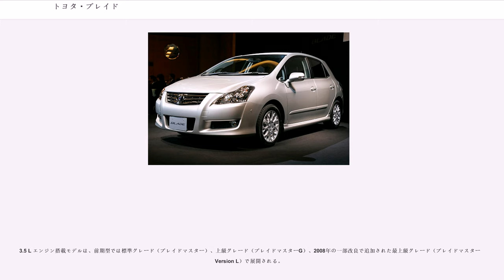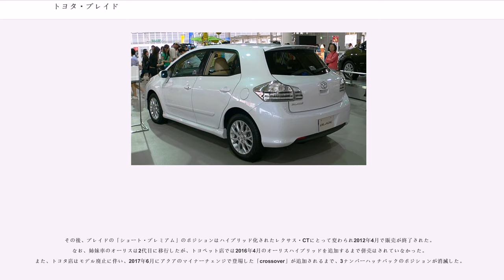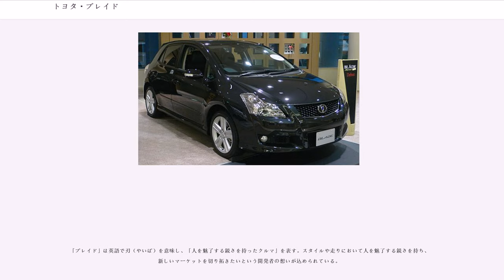トヨタ・ブレイド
ブレイド ("BLADE") は、トヨタ自動車が日本において生産・販売していた、ハッチバック型の乗用車である。

ブレイドは、「大人しくない大人に、ショート・プレミアム」というコンセプトのもと、高級車の上質さを兼ね備えたアクティブな大人のためのハッチバック車として設定され、トヨタ店とトヨペット店の2系列で販売されていた。目標月間販売台数は3,000台と発表。オーリスとは姉妹車の関係にあるが、こちらは日本国内専用車として販売されていた。

この両車では、コンセプトとターゲット層、主に前部のエクステリアデザインやリアコンビネーションランプの意匠が異なり、リアサスペンションも日本仕様オーリスのFF車で標準となるトーションビーム式ではなく、ハンドリング・路面追従性の向上のために、バイザッハ・アクスル型ダブルウィッシュボーン式（4WD仕様のオーリス等とほぼ共通）がFF車、4WD車を問わず標準設定される。

フロアパンや内装の一部はオーリスと共通となるが、排気量の拡大（出力と重量の増加）に伴い、ボディの一部とブレーキが強化。装備も上級車種として見合うよう、ダッシュボードにスエード調表皮が奢られるなど、見た目の品質感の向上が図られるほか、横滑り防止装置 (VSC) が装着されるなど、より上級の装備が標準装備とされた。

カローラ系列のプラットフォームをベースとする車両の中では最大の車格と排気量（マスターの3.5 L）となる。

エンジンは2.4 L は直列4気筒の2AZ-FE型、3.5 L はV型6気筒の2GR-FE型が搭載されていた。プラットフォームは、オーリスと共通でRAV4やエスティマに用いられた新MC（ミディアム・コンパクト）プラットフォームをベースに開発され、トランスミッションは2.4 L は全グレード7速マニュアルモード付きCVT (SuperCVT-i)、3.5 L はスーパーインテリジェント6速AT（後期型はトヨタ初の6-Speed SPDS (6-Speed Sport Direct Shift)）が搭載されていた。

フロントサスペンションはマクファーソンストラット式、リアサスペンションはダブルウィッシュボーン式をFF・4WD（マスターはなし）全グレードに採用。主要なボディフレームとサイドパネル、内装の一部はオーリスと共通となるが、エンジン排気量の拡大に伴いボディの一部とブレーキが補強される。機構的にはヒルスタートアシストコントロール、ホイールスピンを防止するTRC（トラクションコントロール）、VSC（横滑り防止装置）、EBD付ABS、ブレーキアシストが設定されていた。

フロントマスクデザインはオーリスとの差別化が図られ、プレミアムセダンのようにやや押し出しの強いグリル（専用エンブレム付き）とL字型ヘッドランプなどに日本的な高級感を強調したデザインを採用し、12代目クラウンとかなり似通ったものになった（オーリスでは欧州販売を主眼とした世界戦略車として、欧州トヨタの現地デザイン案が採用された）。一方、リアデザインは専用のクリアコンビランプが与えられるほか、リアフェンダーからリアエンドにかけての豊かな曲面により接地感（安定感）の高いデザインが与えられていた。

ブレイドは、トヨタ製上級車種を意識した塗装品質規格が適用されていたほか、ライバルをしのぐ静粛性を確保。内装では、基本造形では中世欧州建築様式にヒントを得た「フライングバットレス」（飛梁）など、オーリスとの共通の特徴を持つほか、ダッシュボード表皮にスエード調表皮を用いるなど一部部品の表面素材は、オーリスと比べ良質のもの（スエード調インテリア）を採用していた。インテリアカラーは標準色のダークブルーの他、上級グレードには、アイボリーの専用色も設定され、人工皮革・アルカンターラシート（運転席8ウェイパワーアシスト付）を標準装備。標準グレードはダークブルーファブリック。

2.4 L エンジン搭載モデルは、前期型では標準グレードである（ブレイド）、上級グレードの（ブレイドG）、2008年の一部改良で追加された最上級グレード（ブレイドG Version L）の3つで販売展開され、それぞれFFと4WDが用意された。

2009年のマイナーチェンジでは後期型となり、標準グレードの（ブレイド）、上級グレードの（ブレイドG）、それぞれFFと4WDが用意された。従来まで最上級グレードだった（ブレイドG Version L）は廃止。

また標準グレードの（ブレイ...